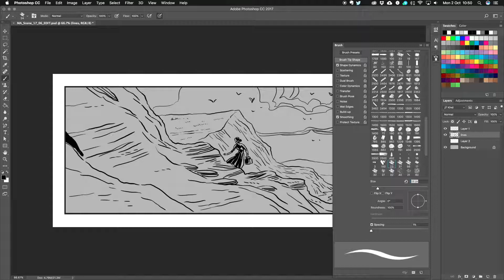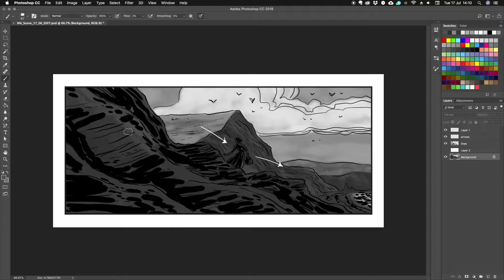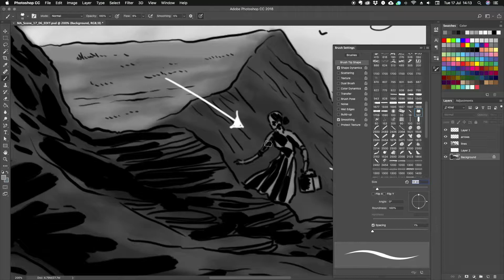Storyboard REC - Mary Anning (Speed Run) | adl101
This is a screen recording (sped-up) of the drawing of a Storyboard panel I produced for the short film, Mary Anning. The film was written & Directed by Natashia Mattocks, for the National Film & Television School.

The film is based on the life of Mary Anning, one of the UK’s first female palaeontologists, who made a number of important discoveries in her life time - the first at just 12 years old.

I have produced Storyboards on a few short films which Natashia has either Directed or Produced, previously from her time at the Northern Film School here in Leeds. I sometimes get approached by students from the Northern Film School, to board their graduation films, I did so again this year on a few.

The film was part of the National Film & Television Schools’ Directing Workshop scheme sponsored by EON Productions, aimed at increasing the number of women working in screen direction as well as people from BAME backgrounds and those with disabilities.

At the time of recording this, I have yet to see the finished film, but I’ve seen some screen grabs of shots from it. It looks incredibly detailed, with the costumes, locations, the style of it’s photography, it’s cinematography. Lighting and colours, etc. It feels very much, like we are looking at events actually occurring at the time in which it’s set, which was the 1800’s. So yeah, the production design on the film looks incredible.

One of the things that was great about the script was that it’s actually made up of a fair number of scenes, that take place over a period of time,  a few days, that to me, felt like it also covered a great deal of information, about the protagonist, her struggles and frustrations, particularly with being looked down on or dismissed by her male contemporaries at the time. It’s a very visual story too, which I think comes through in it’s cinematography.

Natashia had sent me a shot-list to work from. I can’t remember how close to filming beginning I was contacted to produce the boards, I think it was relatively close. I got the boards for the film done in around a week, there’s just over 200 individual boards in total. That also includes sorting the Storyboard forms, which include the shot descriptions or action info, and of course the scene and shot numbers, etc.

At the beginning of the video you saw the rough initial sketch I did of the composition. After that I then do the line-work, then shading to add depth, maybe shadows of relevant lighting tones if required. All on separate layers.

I find it, perhaps easier(?), or at least quicker to draw exterior locations, such as this. Rocks, grass, etc. I guess these boards appear detailed, to a degree, but drawing rocks and landscapes such as grass and dirt, you can communicate all that with a few ‘blotches’ or squiggly lines, as you can see.

Andrew Lamb Storyboard Artist